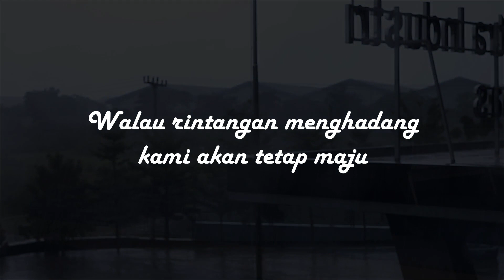Semangat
Location : Smk Ananda Mitra Industri Deltamas

Spesification
Camera : Canon Eon 550D
Editing : Filmora 9

Semangat dan doa kepada korban banjir Bekasi dan sekitarnya.